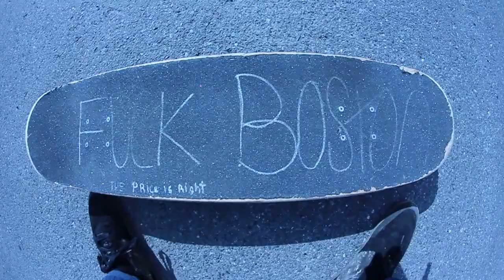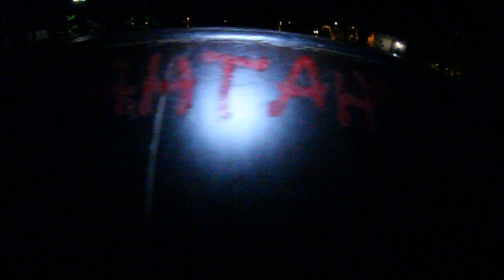AHT Quickclip #13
Skate and shits